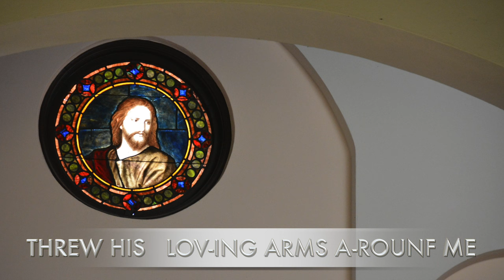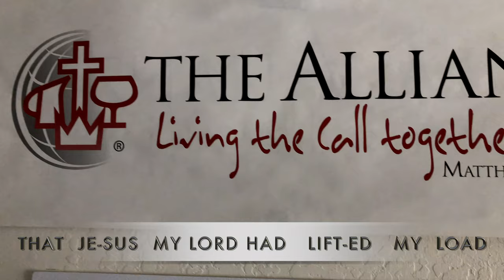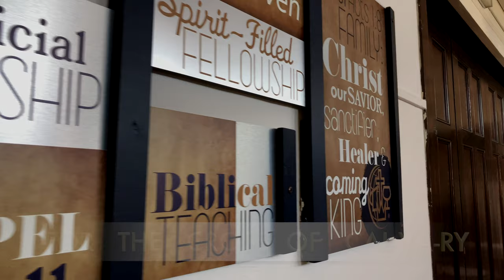I will sing the wondrous story by Joannie Chiu and Fred Man m4v 2160p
Joannie Chiu and Fred Man  gospel music